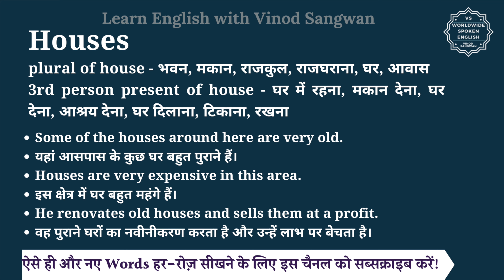Houses meaning in Hindi | Houses ka matlab kya hota hai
इस वीडियो में आप Houses का हिंदी में मतलब समझेंगे और साथ में Houses का pronunciation भी सीखेंगें यानि की आप Houses के अर्थ के साथ साथ ये भी सीखेंगें की Houses को कैसे बोले या Houses को बोलने का सही तरीका क्या है |

तो बस एक मिनट में सीखिए Houses को|
Let’s learn Hindi Meaning of Houses in detail.

Houses का हिंदी में अर्थ होता है
plural of house - भवन, मकान, राजकुल, राजघराना, घर, आवास
3rd person present of house - घर में रहना, मकान देना, घर देना, आश्रय देना, घर दिलाना, टिकाना, रखना

Houses को इन उदाहरणों से और अच्छे से समझ सकते हैं
Some of the houses around here are very old.
यहां आसपास के कुछ घर बहुत पुराने हैं।
Houses are very expensive in this area.
इस क्षेत्र में घर बहुत महंगे हैं।
He renovates old houses and sells them at a profit.
वह पुराने घरों का नवीनीकरण करता है और उन्हें लाभ पर बेचता है।